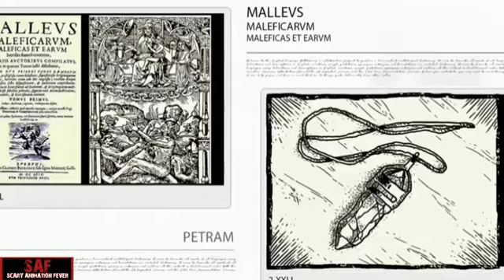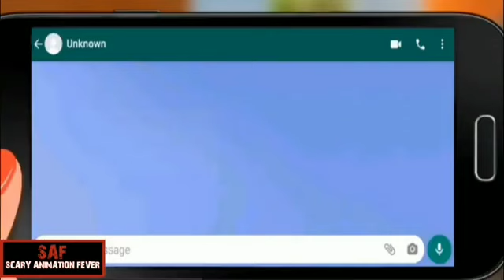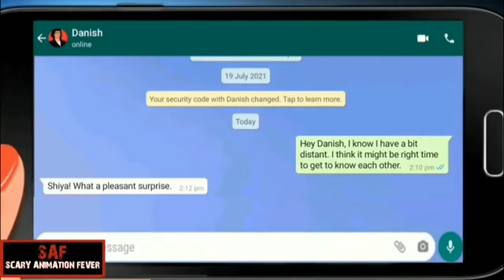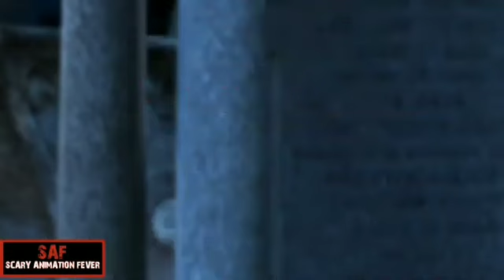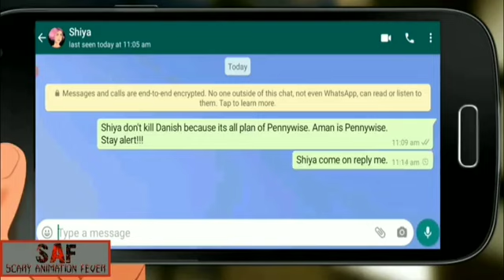WEREWOLF | THE RISE OF TERROR | FULL MOVIE||SAF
Some other amazing horror stories
Its the story of Danish who become a werewolf by the curse of Pennywise Clown who was his friend Rehan.
All the names, character and incident are fictional.
Written by:- Sahil Ali Zakhmi
werewolf horror story
pennywise horror story
Evil clown horror story